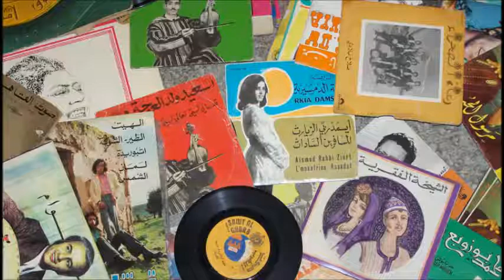أمينة إدريس - لا تذكري